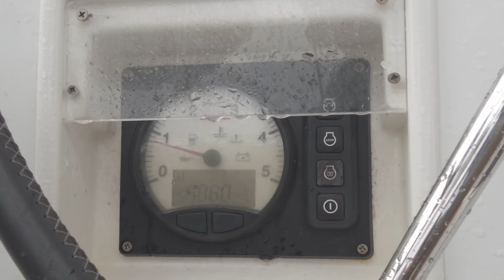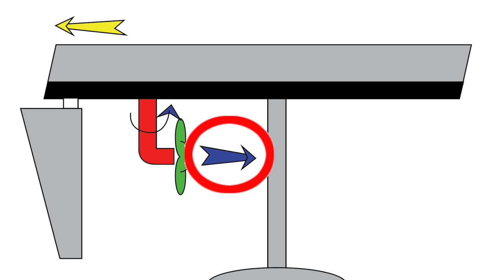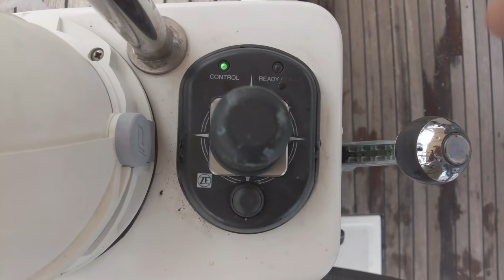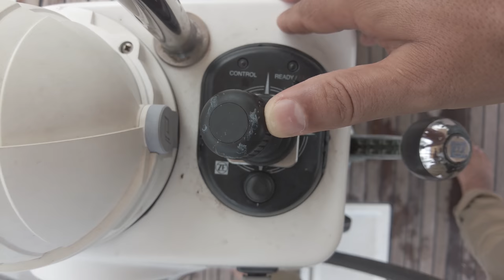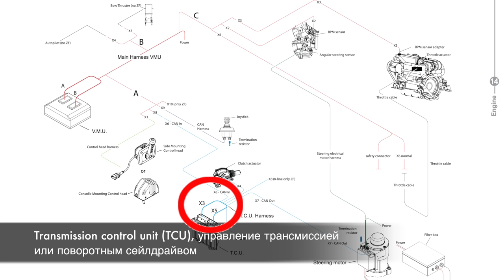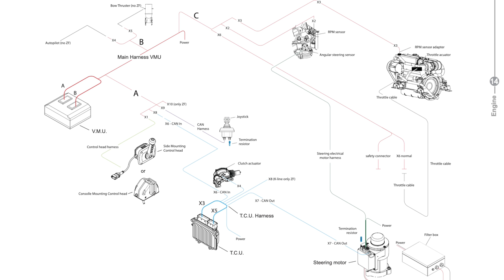DOCK and GO. Как работает легендарная система поворотного сейлдрайва Beneteau от компании ZF Marine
Поворотный сейлдрайв Beneteau это легендарная система, которая полностью поменяла отношение к швартовкам и управлению яхтами. Сегодня мы расскажем вам в деталях о плюсах и минусах, устройстве и приведем примеры того как работает система Beneteau Dock&Go произведенная компанией ZF Marine.

А теперь таймкоды ролика: Как работает легендарная система поворотного сейлдрайва Beneteau Dock&Go 360 от компании ZF Marine

00:00 Начало
1:05 Пример работы системы Beneteau Dock&Go
2:31 Как работает система при управлении ручкой газа
4:12 Как работает система при управлении джойстиком
8:11 Как устроена система, диаграмма и описание работы
9:22 Как выглядит система в лодке
11:18 Резюме

У нас теперь офигенные треки в наших роликах!